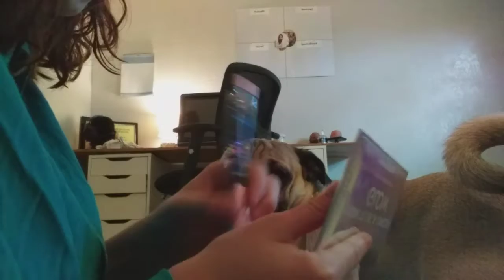Dressing my pug up